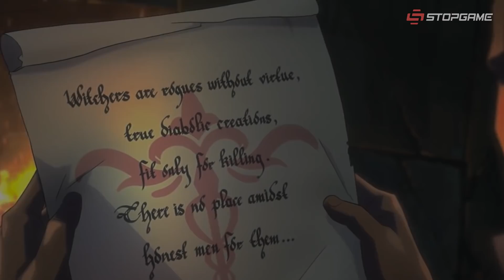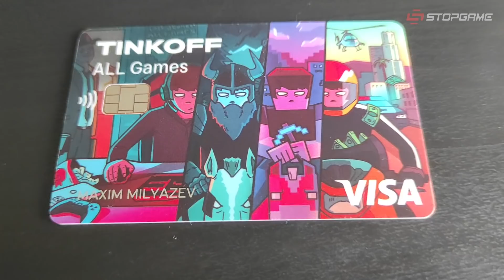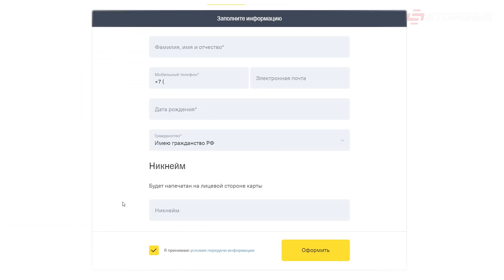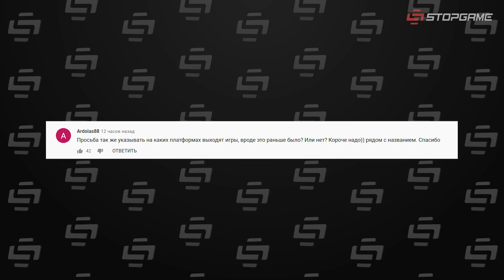Летние игры Overwatch, судьба Skull & Bones, мультфильм и мобилка по «Ведьмаку», Fallout 76...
• Тизер мультфильма «Ведьмак. Кошмар Волка»

В Overwatch начинаются Летние игры, выходят трейлер мультфильма и мобильное развлечение по «Ведьмаку», становятся известны трудности разработки Skull & Bones, Ubisoft отчитывается перед инвесторами, Fallout 76 ожидает обновление с детальной настройкой правил, интерфейс Steam Deck собирается полностью заменить Big Picture.

Сегодня в выпуске:
0:00 — Летние игры Overwatch
0:57 — «Ведьмак. Кошмар Волка»
1:40 — The Witcher: Monster Slayer
1:54 — геймерская карточка
3:05 — трудности разработки Skull & Bones
4:32 — отчёт Ubisoft
5:27 — настройка мира в Fallout 76
6:18 — замена Big Picture
6:47 — комментарий выпуска
6:58 — завершение